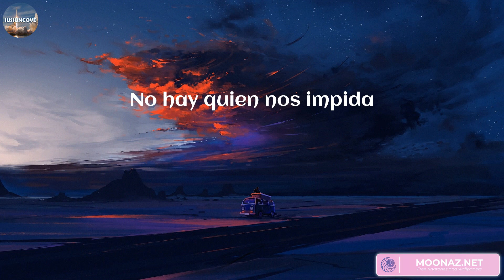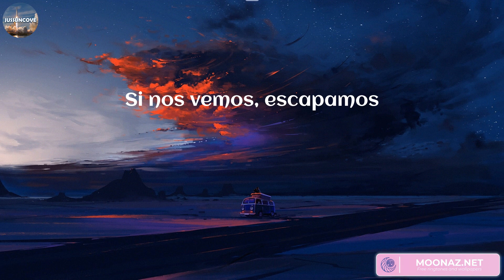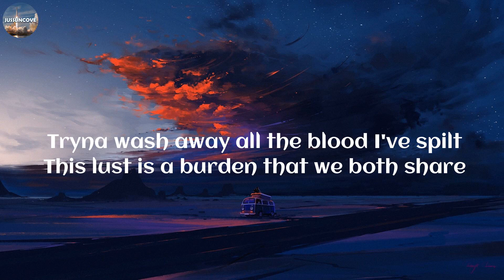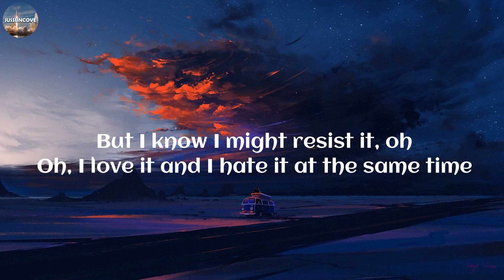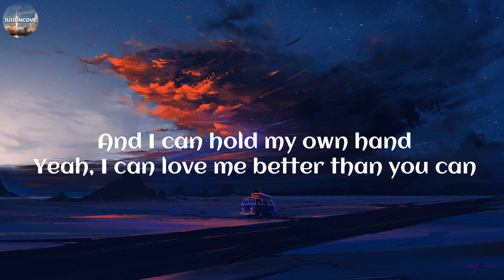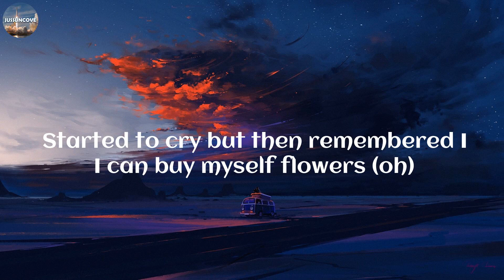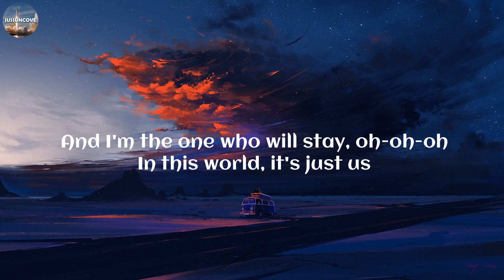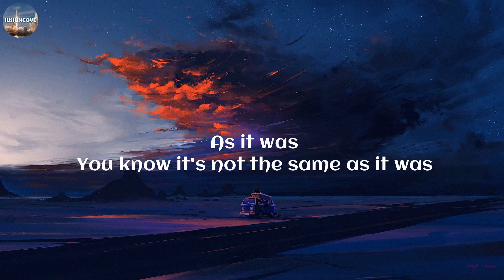Big One - En La Intimidad | CROSSOVER #1 (Lyrics) | Big One, David Kushner, Miley Cyrus, Harry Styl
Big One - En La Intimidad | CROSSOVER #1 (Lyrics) | Big One, David Kushner, Miley Cyrus, Harry Styles,..

Lyrics:
Siempre estamo' a escondida'
No hay quien nos impida
Que esta noche nos volvamos a ver
(This is the Big One)
Es un amor fugitivo
Nos gusta lo prohibido
Sin testigo el castigo
Para mí es un placer
En la intimidad
Dice que soy su debilidad
Pero se hace el otro
Cuando hay que disimular
Y me pasa a buscar
Cuando su novia se va
Creo que la estamo' flashando
Pero está cheto mal
Pásame-pásame-pásame el fuego
Una jarra de hielo de la mesa
Al suelo de la calle al telo
No me cela, no la celo
Pero si te gusta turrita hácelo
Y decile que te gustan los rochos como yo, no gile'
En la calle no' damo' piquito', corte guachine'
Pero en la cama tiene banda de berretine'
Vos decile, que hoy está de suerte
Ando sin miedo a la muerte
Haceme llegar la ubi', que yo paso a recogerte
Atrévete-te-te y de espalda ponete
Más chuky que Ze Pequeño
La presión se siente
En la intimidad
'Toy esperando que me pase a buscar
Si nos vemos, escapamos
Eso e' lo único que hay
Te hice una canción y te la quiero dedicar
Te regalo amores como RKM y Ken-Y
Nos bajamo' del auto, estacionamo' en mi cuarto
Nos mantenemos en el anonimato
Se está portando mal y tengo que castigarlo
Que no se escape porque voy a cazarlo
En la intimidad
Pero se hace la otra
Y la paso a buscar
Cuando su novio no está